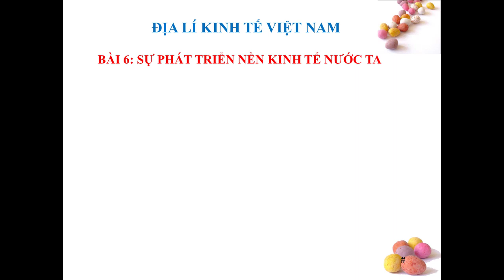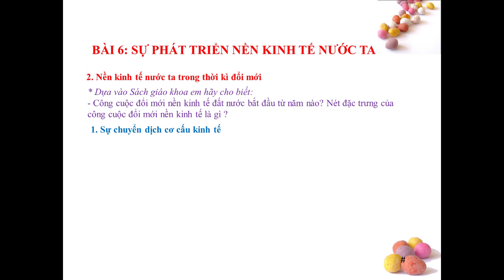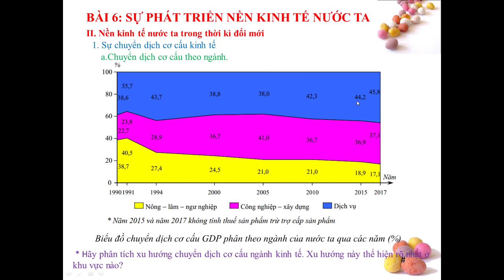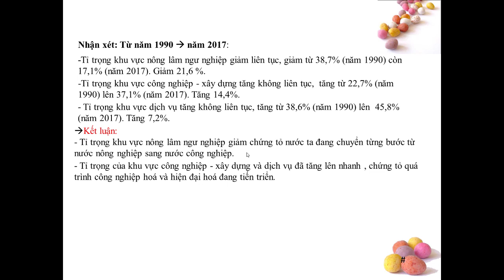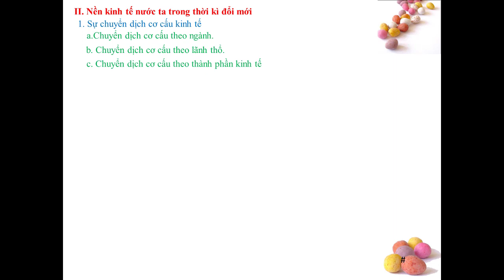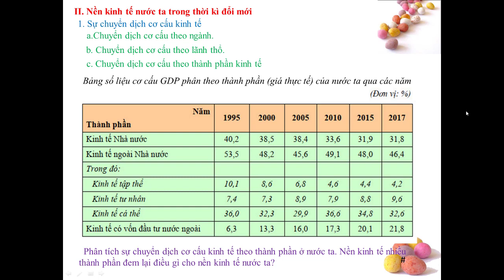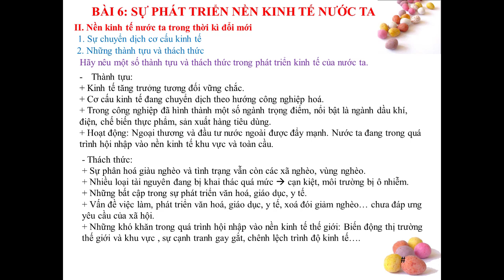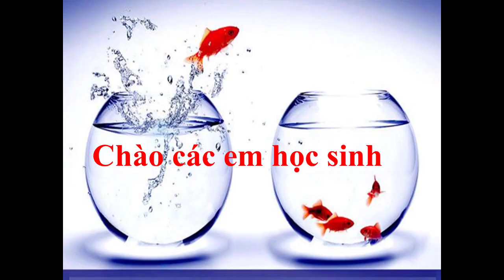ĐỊA LÝ 9 (Tuần 3 / HK1) - Bài 6: SỰ PHÁT TRIỂN NỀN KINH TẾ NƯỚC TA